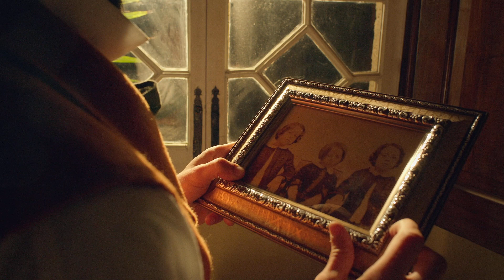Teaser Acherontia Atropos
Documentário biográfico de António Augusto Carvalho Monteiro, empresário, filantropo e homem de cultura, especialmente conhecido por ter sido o responsável pela construção do palácio Quinta da Regaleira em Sintra, Portugal.

A biographical documentary of António Augusto Carvalho Monteiro, businessman, philanthropist and man of culture, especially known for having been responsible for the construction of the Quinta da Regaleira palace in Sintra, Portugal.